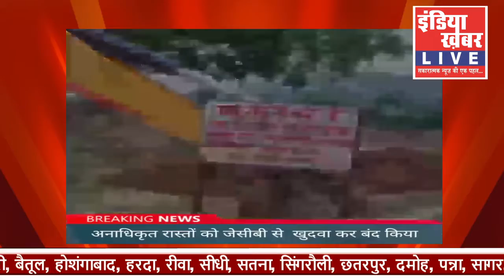सिंगरौली में चल रहा है रेत का अवैध उत्खनन || इंडिया ख़बर LIVE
सिंगरौली ख़बर LIVE
संवाददाता अग्रनाथ चतुर्वेदी  की रिपोर्ट